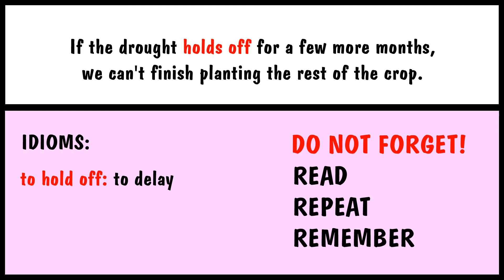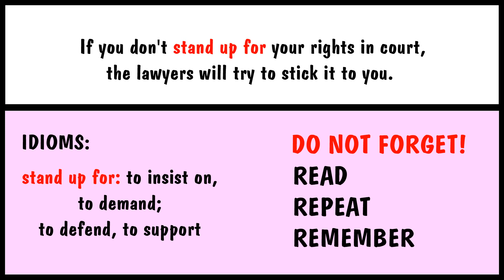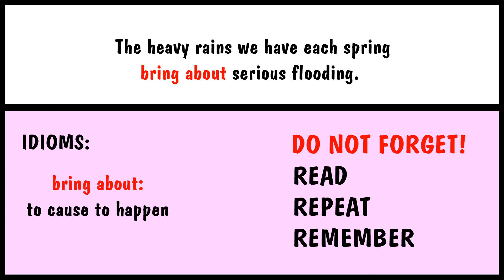1. IDIOMS IN ENGLISH: HOLD OFF, STAND UP FOR, BRING ABOUT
How to LEARN IDIOMS IN ENGLISH EFFECTIVELY